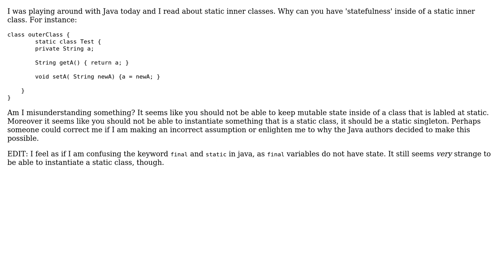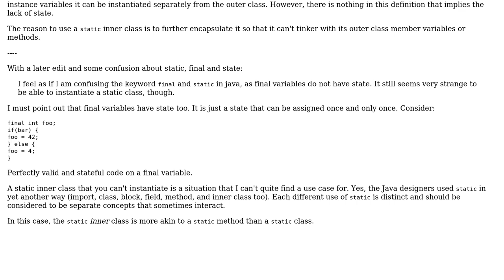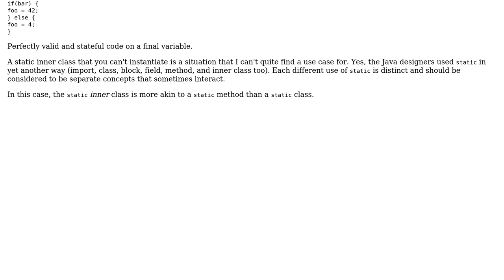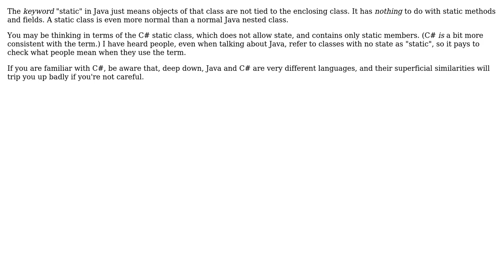Software Engineering: Why can you have statefulness inside a static class in java? (4 Solutions!!)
Software Engineering: Why can you have statefulness inside a static class in java?

With thanks & praise to God, and with thanks to the many people who have made this project possible! | Content (except music & images) licensed under CC BY-SA | Music | Images & others | With thanks to user Robert Harvey user RalphChapin user Doval user Chris Stewart and the Stack Exchange Network Trademarks are property of their respective owners. You are responsible for your own actions.